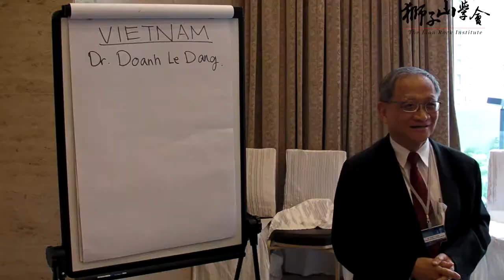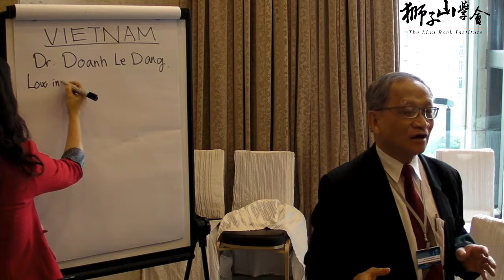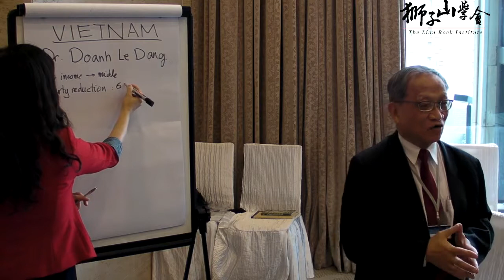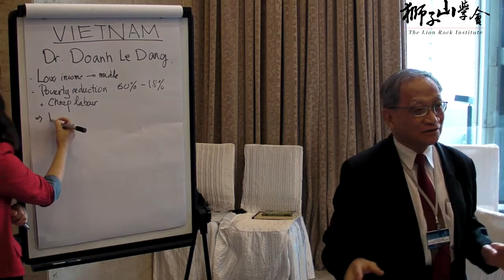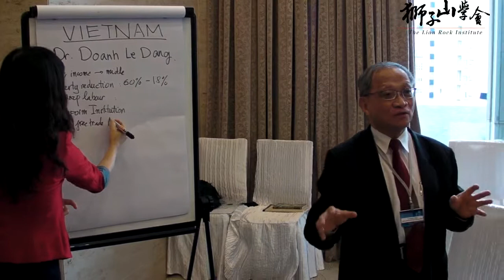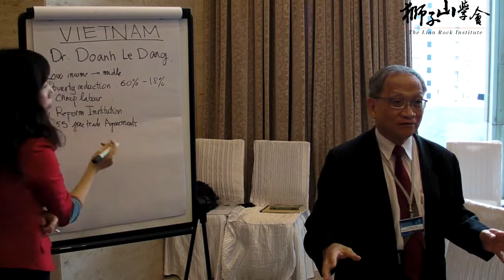2014 EFN Asia: Case Study of Growth and Inequality in Vietnam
Session 2 - Reality checking in Asia: Case Study of Growth and inequality in Vietnam. Presentation by Dr. Doanh Le Dang, Senior Economist, Association of Vietnam's Economists. At the 2014 Economic Freedom Network Asia Conference, Nov. 6 - 7, 2014., Hong Kong.